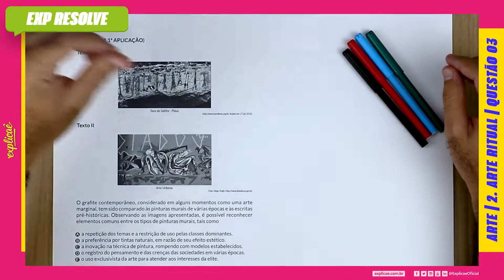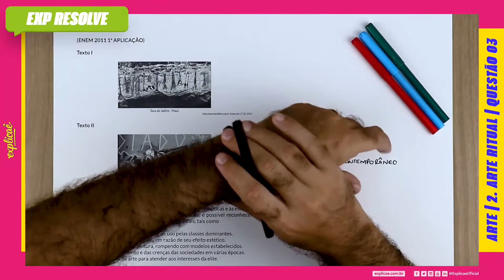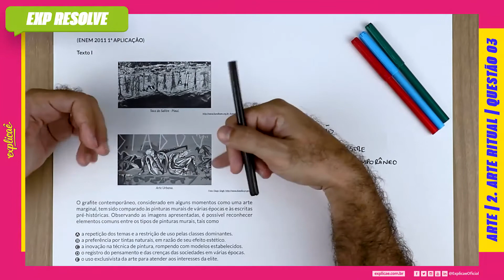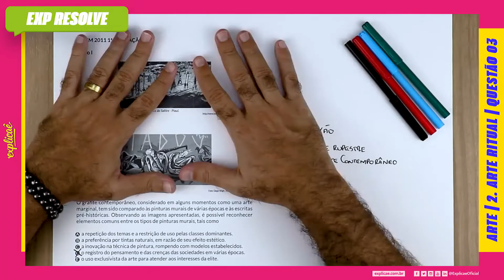O GRAFITE CONTEMPORÂNEO, CONSIDERADO EM ALGUNS MOMENTOS COMO UMA ARTE MARGINAL (...) | ARTE RITUAL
ENEM 2011 1ª APLICAÇÃO:

CADERNO ROSA: Questão 110
CADERNO AZUL: Questão 112
CADERNO AMARELO: Questão 110
CADERNO BRANCO/CINZA: Questão 115

NO MANUAL DE SOBREVIVÊNCIA:

2. ARTE RITUAL | QUESTÃO 03

No Explicaê Resolve de hoje, o profe Godoy trouxe uma questão da prova de Arte do Enem 2011 1ª Aplicação que que traz o assunto Arte Ritual

O grafite contemporâneo, considerado em alguns momentos como uma arte marginal, tem sido comparado às pinturas murais de várias épocas e às escritas pré-históricas. Observando as imagens apresentadas, é possível reconhecer elementos comuns entre os tipos de pinturas murais, tais como

a) a repetição dos temas e a restrição de uso pelas classes dominantes.
b) a preferência por tintas naturais, em razão de seu efeito estético.
c) a inovação na técnica de pintura, rompendo com modelos estabelecidos.
d) o registro do pensamento e das crenças das sociedades em várias épocas.
e) o uso exclusivista da arte para atender aos interesses da elite.

Assista aulas de conteúdo desse assunto:
Assista outras aulas de resolução de questões desse assunto:
Baixe a apostila com o assunto teórico + questões de fixação:
Baixa a apostila com todas as questões do Enem desse assunto:
No nosso Blog Seguem mais conteúdos para aprofundar: